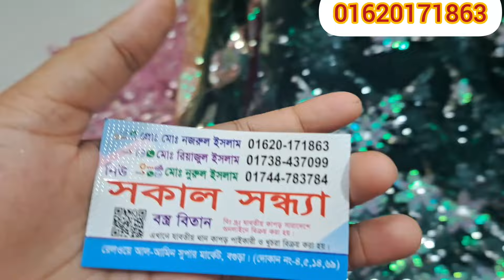সকাল সন্ধ্যার নতুন ডিজাইনের গর্জিয়াস নেট গজ কাপড় কালেকশন 💥🤩💥 || New design net goj kapor